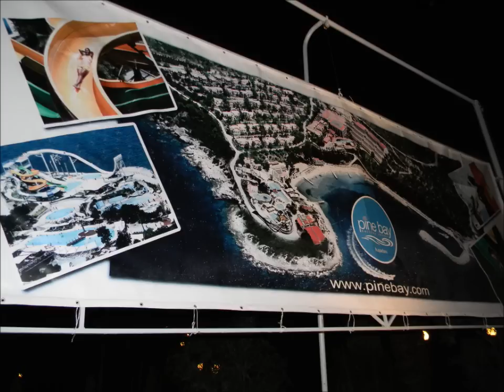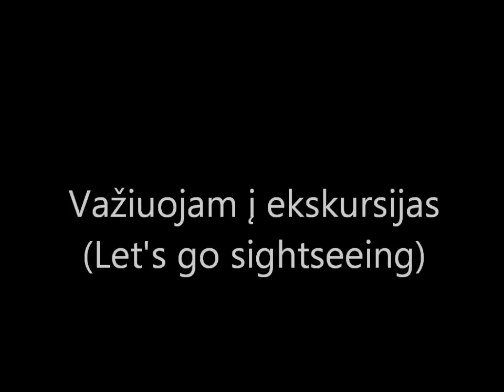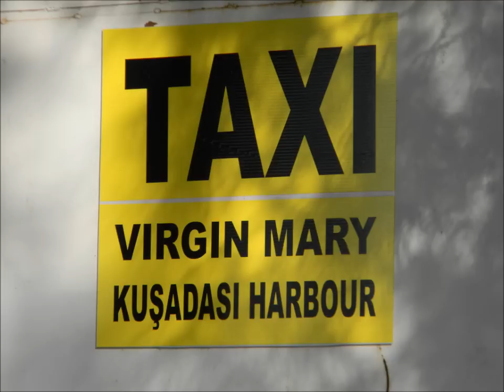Erasmus IP 2011 in Kušadasi, Turkey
Soundtrack:
1) DEEP FOREST - Sweet Lullaby (Justin C aka Virus J & Justin Xara remix)
2) THE BEATLES - Hard Days Night
3) PIENO LAZERIAI - I Like Voyage (Milky Lazers - I like voyage)
4) PATE Mustajärvi- Ukkometso